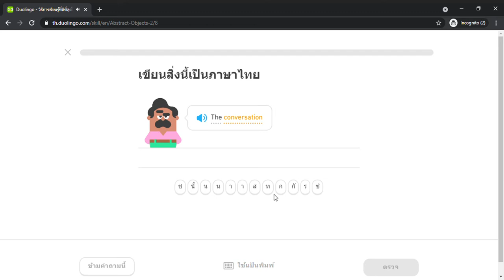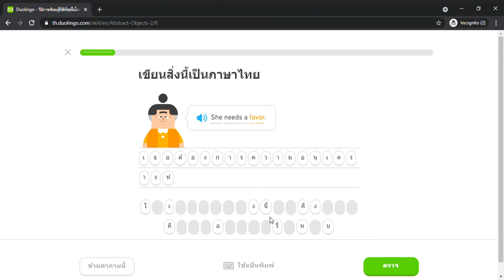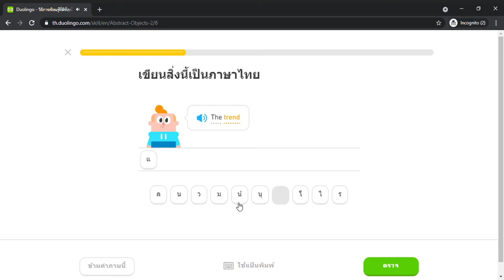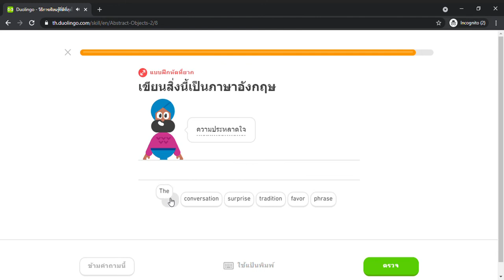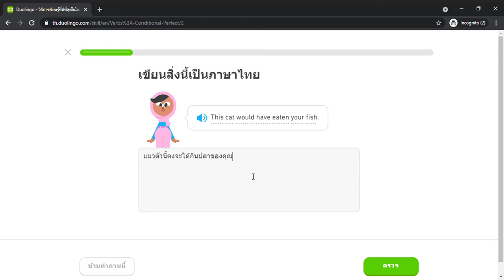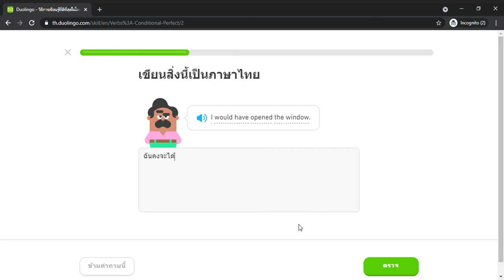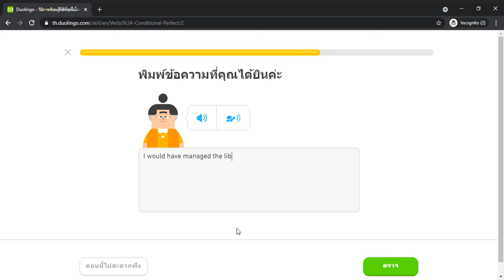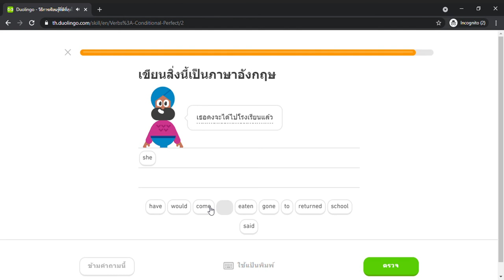Duolingo #605 English - Thai (Part 8 - Abstract Noun 2 and Perfect Conditional)